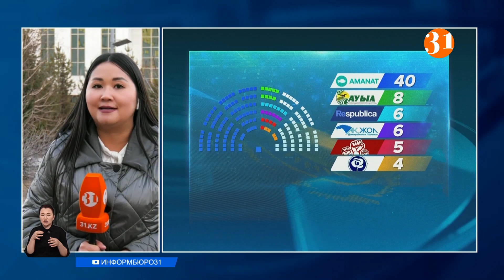Сайлау-2023: Парламент Мәжілісіне алты партия өтті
Парламент Мәжілісіне алты партия өтті. Орталық сайлау комиссиясы бүгін сайлаудың қорытындысын жариялады.  Бұдан бөлек, комиссия төрағасы Нұрлан Әбдіров дауыс беру күні заң бұзған 42 адамның жауапқа тартылғанын айтты. Дәл қазір менің астаналық әріптесім Айжан Шамшидин мәжіліс сайлауы бойынша қорытынды ақпаратты айтуға дайын.
 Орталық сайлау комиссиясы таратқан мәліметке сәйкес, саяси додаға қатысқан жеті партияның алтауы мәжіліске баратын болды. Ең көп дауыс жинаған, яғни сайлаушылардың 53,9 % даусын иемденген "Аманат" партиясына Мәжіліс төрінен 40 беріледі. 8 мандатты Ауыл партиясы еншіледі. Одан кейінгі алты орынға Республика партиясының өкілдері жайғасады. Дәл осындай алты мандат Ақжолдықтарға да бұйырды. Ал Қазақстан халықтық партиясына Парламентке 5 мандатпен өтті. Жалпыұлттық социал-демократиялық партиясына Мәжілістен бар-жоғы төрт орын бұйырды. Ал  Жасылдар партиясы "Байтақтың" өкілдерін депутаттар арасынан көрмейміз. Себебі олар шектік 5 пайыздық межеден аса алмаған. Бұл жолғы сайлаудағы өзгеріс «Барлығына қарсымын» деген жауапты 248 мыңнан астам адам таңдаған екен. Бірақ Орталық сайлау комиссиясы төрағасының пікірінше бюллетеньде бұл жауапты таңдағандардың нәтижесі сайлау қорытындысына әсер етпейді. Тек санақ үшін қажет.
НҰРЛАН ӘБДІРОВ, ҚР Орталық сайлау комиссиясының төрағасы:
– Соншама адамдар келіп, барлығына қарсымын деген дауысты беріп кетті. Ол бюллетеньді бүлдірген емес. Бұл графа болмаған кезде қалай болды? Мен барлығына қарсымын деп қолдан жазатын. Ондай бюллетень жарамсыз деп танылатын. Ал бұл жарамды бюллетень. Өйткені барлығына қарсымын деген позициясы бар.
Ал, бір мандатты округтерден өткен депуттардың қатарында кімдер бар?
Орталық сайлау комиссиясы бүгін бір мандатты жүйе бойынша сайланған 29 кандидаттың тізімін де ұсынды. Астана қаласынан Дәулет Тұрлыханов пен Дәулет Мұқаев, Алматыдан Ермұрат Бәпи, Ерлан Стамбеков пен Бақытжан Базарбек, ал үшінші мегополис Шымкенттен Данабек Исабеков пен Болатбек Нәжметдинұлы мәжілісмен болды. Бірнеше шақырылымда депутат болған тәжірибелі Нұртай Сабильянов та Абай облысынан сайланды. Сонымен, ертең жаңа депутаттар Орталық сайлау комиссиясынан өз мандаттарын алады. Ал 29 наурызда сәрсенбі күні Сегізінші шақырым депуттарының бірінші сессиясы өтеді.
Сайлау кезінде қырықтан астам заң бұзушылық тіркелген. Әлеуметтік желілерде сайлау учаскелерінде дауыс беру жәшіктеріне бірнеше бірдей бюллетеньді бір адамның қатар салып жатқан видеолары таралды. Осы олқылыққа жол берген сайлау комиссиясының 19 мүшесі жұмыстан шеттетілген. Бас прокуратураның мәліметінше,  жеті учаскелік комиссия мүшесіне жиырма бес айлық есептiк көрсеткiш мөлшерiнде айыппұл салынған. 18 учаскелік комиссия мүшесі 110-бап, яғни азаматтарға басқа адамдардың орнына дауыс беруге мүмкіндік жасау бабы бойынша жауапқа тартылған.